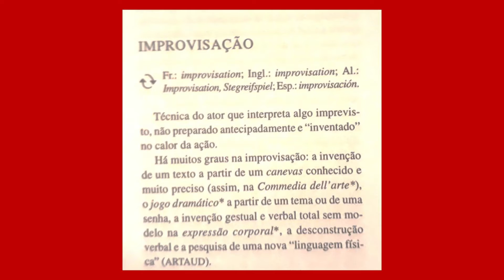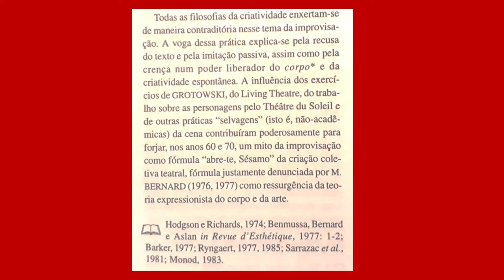Aula 05 - A Arte da Interpretação (AAIN) - Ailton Borges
Vídeo-aula para a turma de terça-feira às 19h, com reflexão sobre “improvisação”, trazendo também o significado do termo  presente no livro “Dicionário de Teatro” de Patrice Pavis.